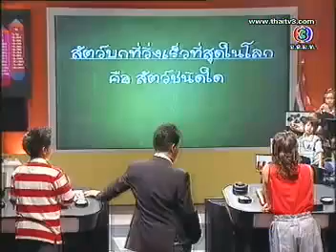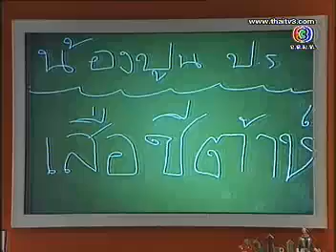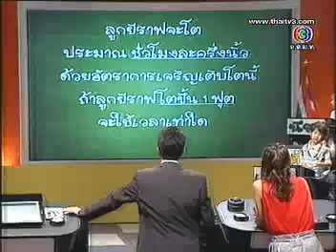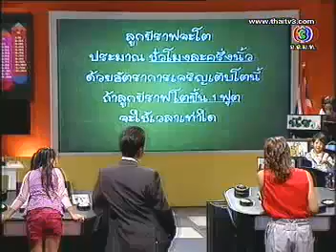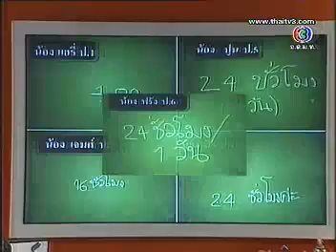ถ้าคุณแน่อย่าแพ้ ป.4 - นก สินจัย @ Tha Kun Nae Nok Sinjai 5/6